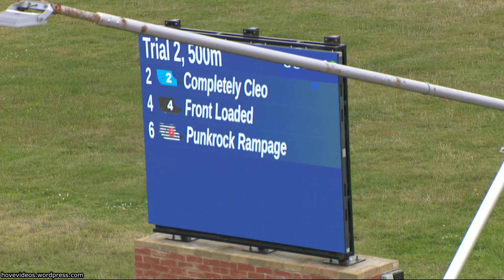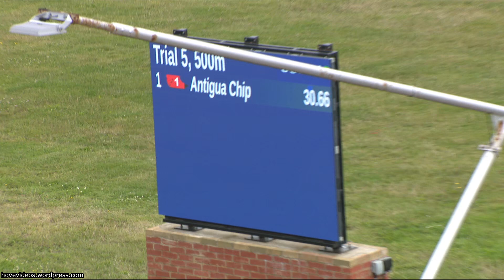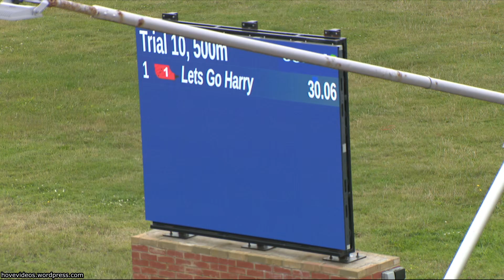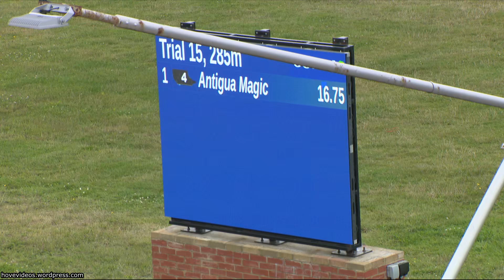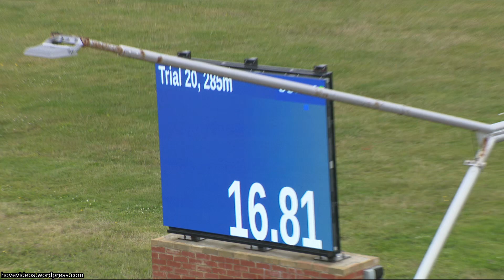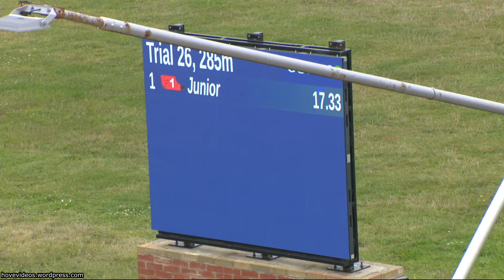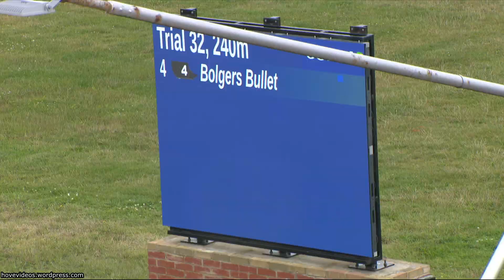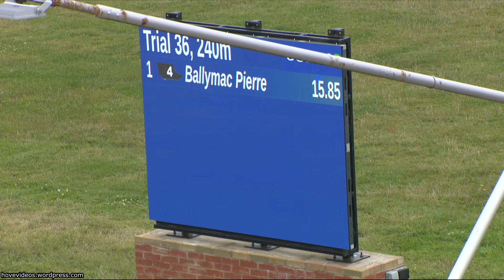Hove Greyhound Trials 15/7/24